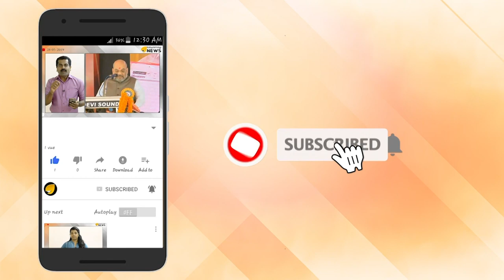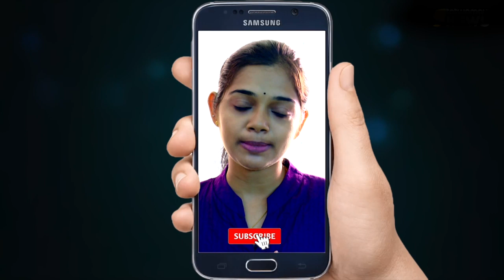അഞ്ചു ജില്ലകളില്‍ റെഡ് അലര്‍ട്ട് പ്രഖ്യാപിച്ചു, മുന്നറിയിപ്പ് പ്രഖ്യാപിച്ച ജില്ലകളില്‍ പ്രളയസാധ്യത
കേരളത്തില്‍ കാലവര്‍ഷം ശക്തിപ്രാപിക്കും; അഞ്ചു ജില്ലകളില്‍ റെഡ് അലര്‍ട്ട് പ്രഖ്യാപിച്ചു, മുന്നറിയിപ്പ് പ്രഖ്യാപിച്ച ജില്ലകളില്‍ പ്രളയസാധ്യത

ബംഗാള്‍ ഉള്‍ക്കടലില്‍ ഒഡിഷ തീരത്തിനു സമീപത്തായി 48 മണിക്കൂറിനകം ന്യൂനമര്‍ദം രൂപപ്പെടാന്‍ സാധ്യത. ഇതിന്റെ ഫലമായി കേരളത്തില്‍ കാലവര്‍ഷം ശക്തിപ്രാപിക്കും.